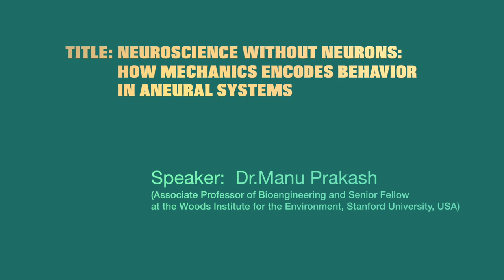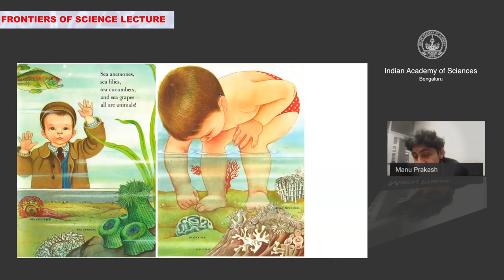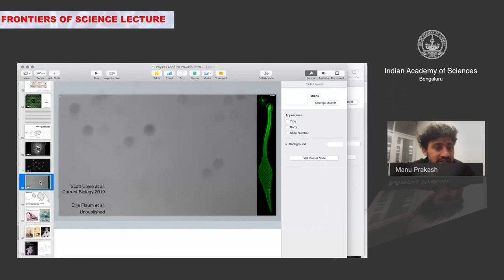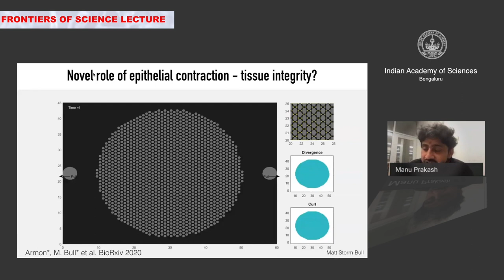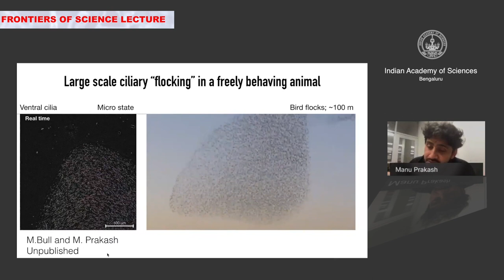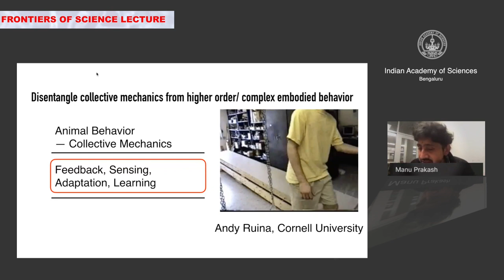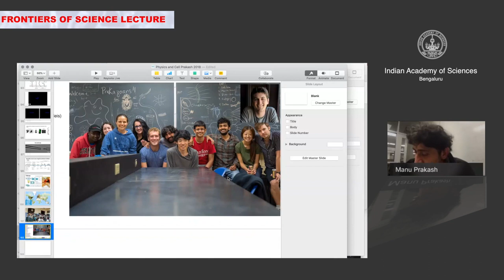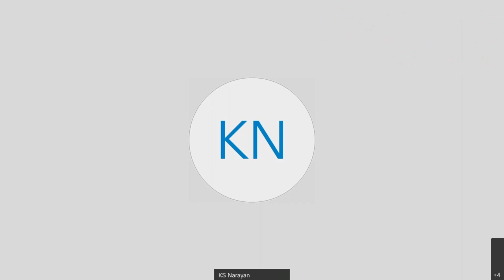Neuroscience without neurons: How mechanics encodes behavior in a neural systems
Talk by Dr. Manu Prakash (Associate Professor of Bioengineering and Senior Fellow at the Woods Institute for the Environment, Stanford University, USA) on the topic 'Neuroscience without neurons: How mechanics encodes behavior in a neural systems' . The talk was on 8 December 2020 as a part of FRONTIERS OF SCIENCE LECTURE initiative by the Indian Academy of Sciences.